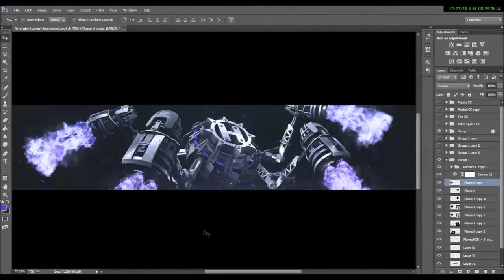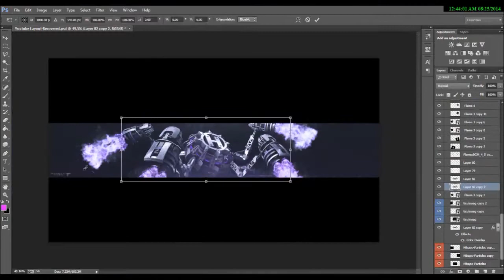Emerce Triumph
Hi welcome to EmerceArtistic, if you like drop a comment =]?

Our uploading Schedule is:  Every 3 Days.